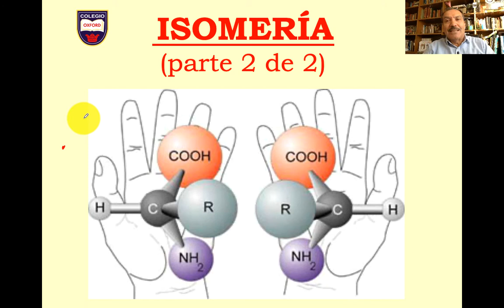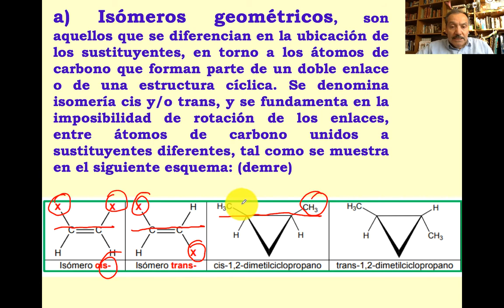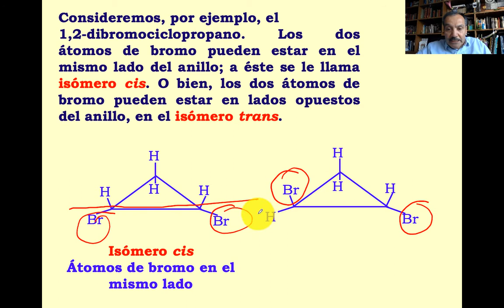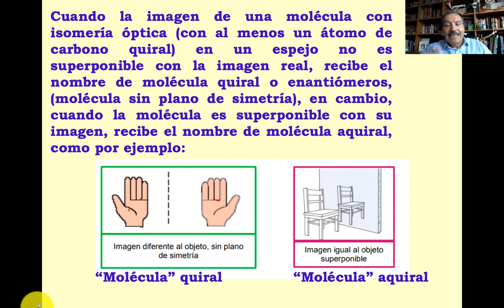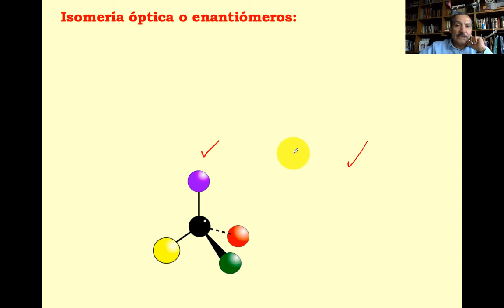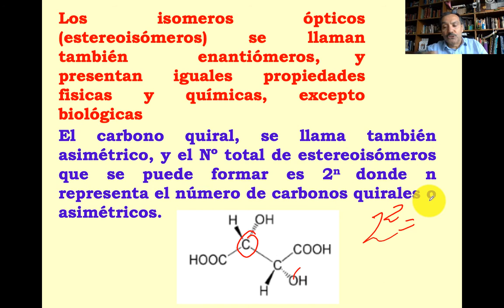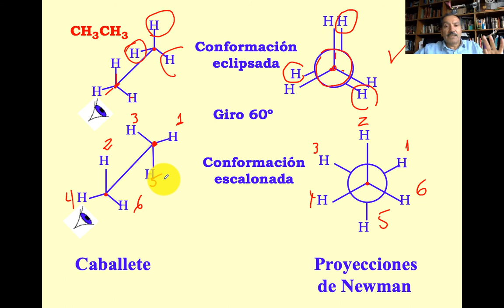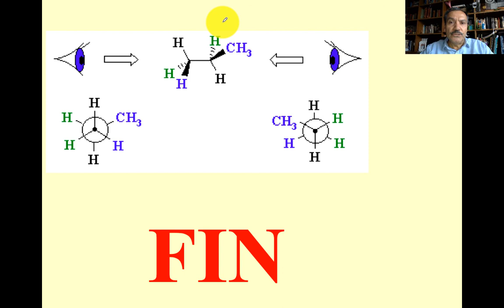Isómeros Parte 2 de 2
Hola, espero que estén super bien!
En la clase de hoy, veremos estereoisómeros: isómeros geométricos (cis - trans), isómeros ópticos (enantiómeros) e isómeros conformacionales (confórmeros).
Recuerda dejar tus dudas o sugerencias, y yo con mucho gusto te responderé :)
Saludos!